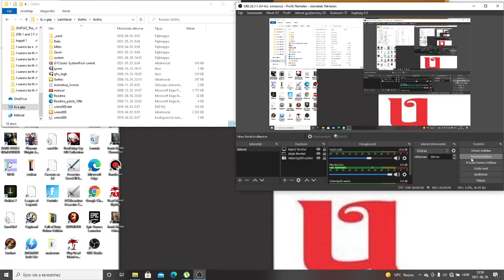Gothic végigjátszás 2. nap